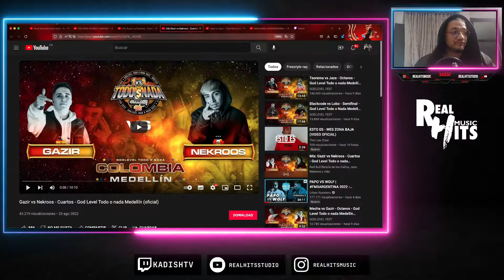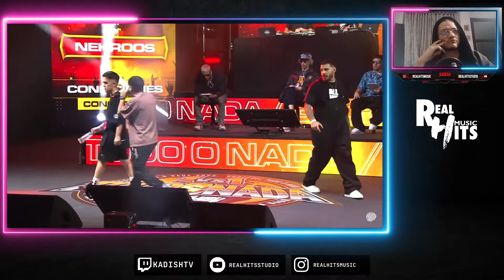No para vuestra superación | Gazir vs Nekroos REACCIÓN | GOD LEVEL 2022 PRODUCTOR MUSICAL